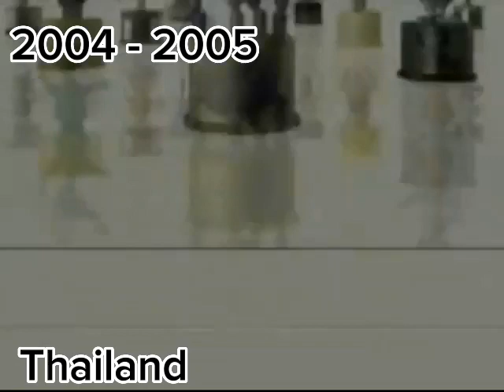The 5 logo histories of Boomerang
credit to everyone who found these